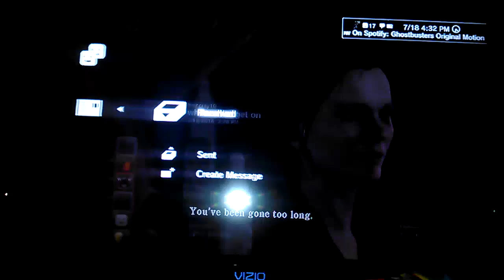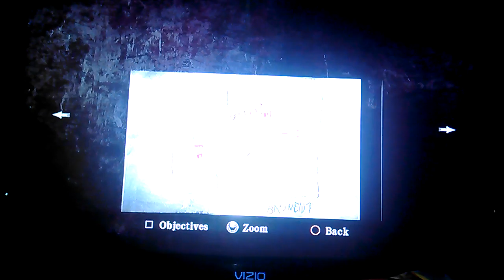Silent Hill Homecoming pt 4